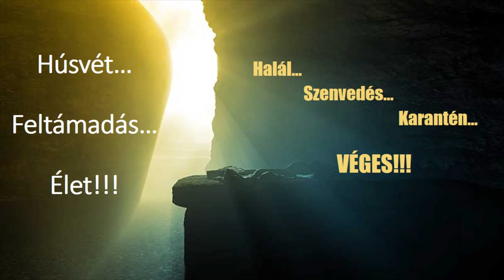Húsvét_A feltámadás túlmutat a karanténon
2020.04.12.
Lukács 24,1-11 és 36-49
Igét hirdet: Györfi Tóbiás
Billenytűnél: Veres Dániel